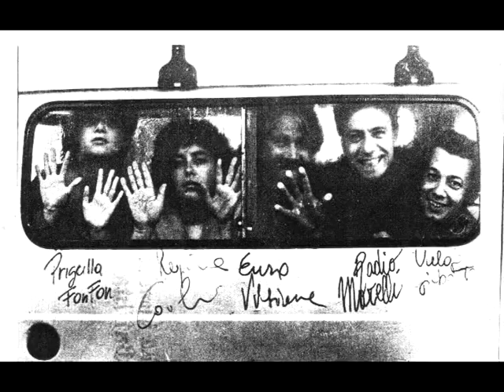San Giovanni Bassista - Don't Go (2010 mix)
San Giovanni Bassista was a band that brilliantly expressed the humour, the freshness and New Wave energy of the "alternative Italo-Disco" that came out of  Florence in the early 80s.
"Don't Go" ,the band's biggest hit - a maxi-single released by Materiali Sonori in 85 - featured: "Don't Go" on side A and "Hot Socks" and "Summer Sweat" on side B. The first 2 tracks were produced by Arlo Bigazzi, the third by A. Robotnick.
This version has been mixed by Alexander Robotnick using the original 24 tracks tape.